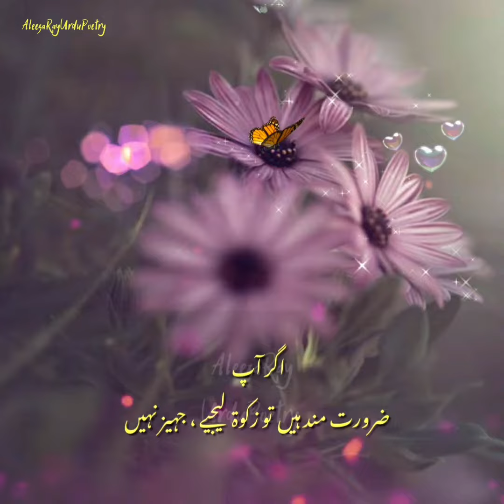Kabhi aisa bhi hota hai